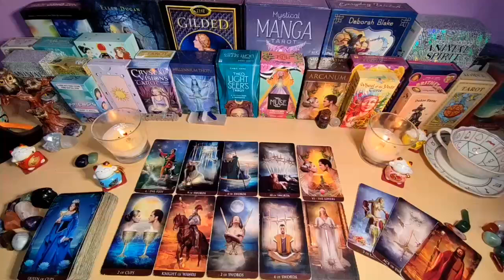PISCES OMG YOU MAY NEVER WORK AGAIN PISCES‼️ WELCOME TO THE SOFT LIFE 💸 😍 PISCES JUNE 2024